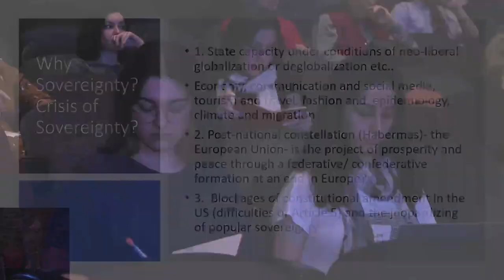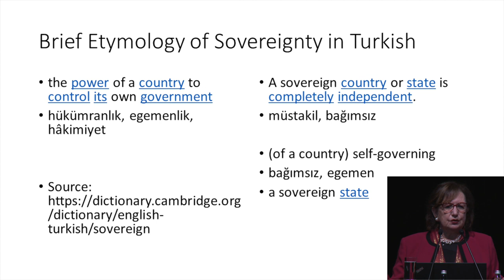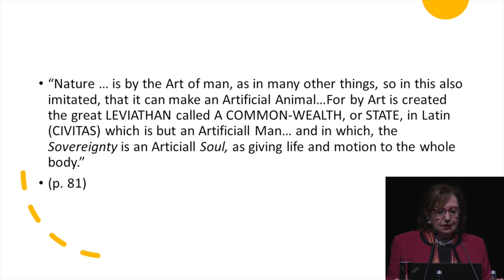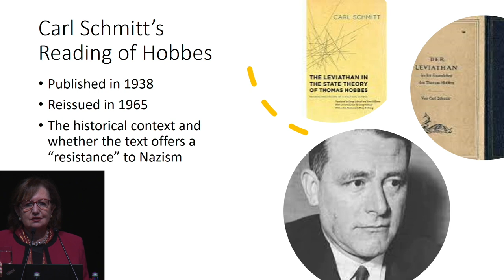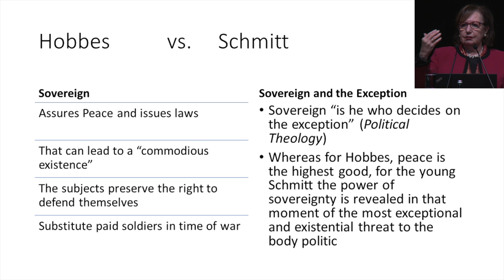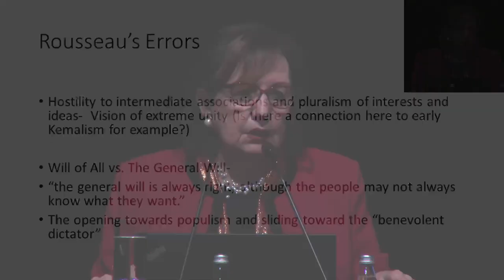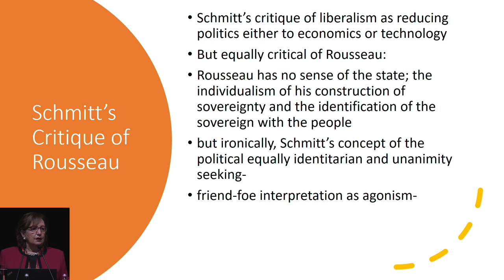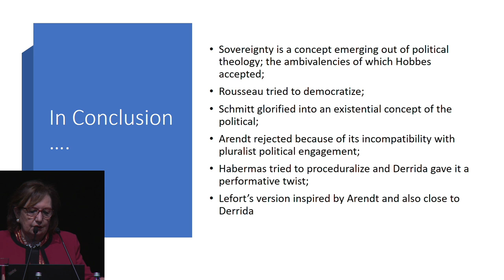Şeyla Benhabib ile Bilim Akademisi Yılın Konferansı 2022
Bilim Akademisi 2016'dan beri her yıl düzenlediği Yılın Konferansı'nda bu yıl Yale Üniversitesi öğretim üyesi ve Bilim Akademisi onursal üyesi Şeyla Benhabib’i ağırladı.
Konferans İngilizce,  soru-cevap bölümü  (51:30'dan itibaren) Türkçe'dir.

Abstract:
Sovereignty is a seminal concept in modern political thought, migrating from the absolutist vision of Thomas Hobbes in his Leviathan of 1651 to Jean-Jacques Rousseau’s work a century later in The Social Contract. With Rousseau’s work sovereignty assumes its central place in modern theories of democratic self-governance.

Yet, as Hannah Arendt as well as Carl Schmitt have pointed out, Rousseau’s reformulation of sovereignty in terms the “will of all” and “the general will” is hardly democratic. Arendt argues that sovereignty is opposed to an emancipatory politics because it reduces the plurality of political life to univocity; Schmitt argues that sovereignty is a privilege of the state and not of the people. Hence, Schmitt’s famous sentence- “Sovereign is he who decides on the exception.”

Distinguishing between sovereignty as applied to the state and the concept of ‘popular sovereignty,’ this lecture will discuss transformations of state sovereignty under conditions of neo-liberal financial globalization. I will argue that the aspirations expressed as ‘popular sovereignty’ must be reformulated without recourse of a metaphysics of substance. What forms of self-governance can we imagine in a post-sovereign context?